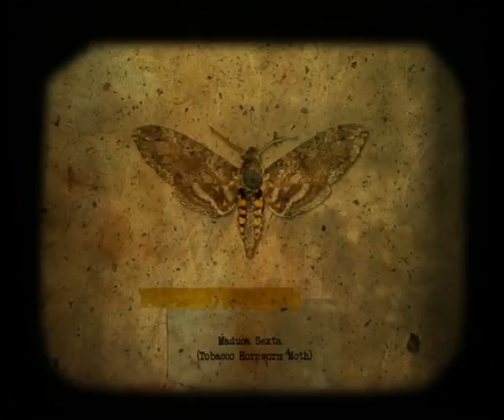Jason Leung - C&P Hong Kong 2009 Motion/Animation Competitor